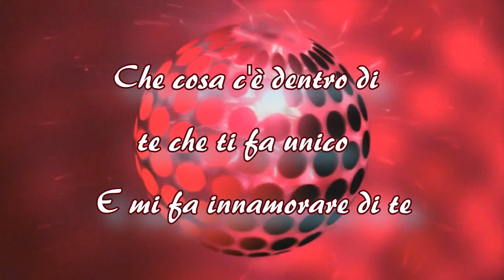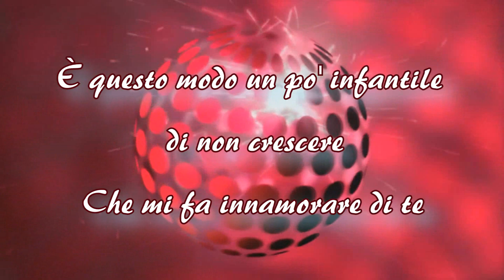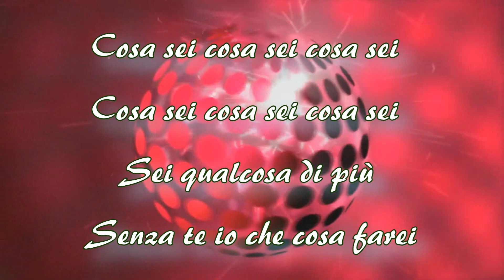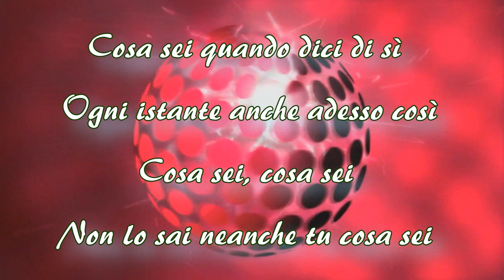Instr-Cosa Sei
Ricchie e Poveri-Cosa Sei